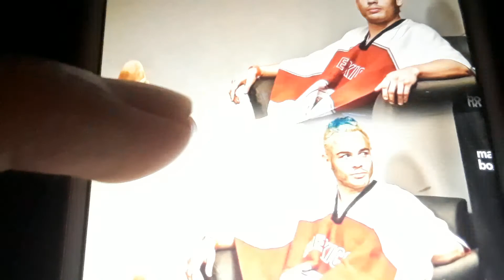Julio Cesar Chavez Jr is in trouble with NSAC again